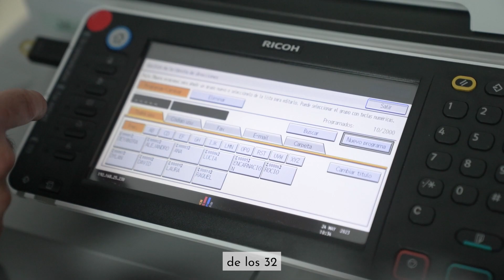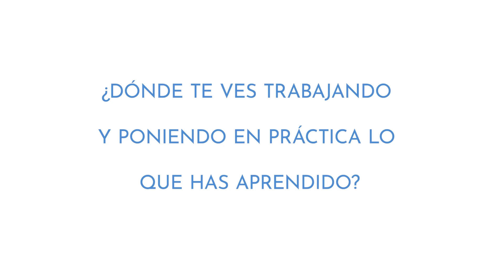Finaliza la 1ª edición de TándEM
En la Fundación A LA PAR, de la mano de la Fundación Fuente Agria y Laborvalía, celebramos que el 'Proyecto TándEM: Soluciones Digitales Sostenibles' se acerca a su consecución.

Una iniciativa financiada por los fondos Next Generation EU y que, dentro de la Inversión en Empleo Joven recogida en el Plan de Recuperación, Transformación y Resiliencia, ha cumplido con los objetivos de capacitar a 31 jóvenes con discapacidadintelectual y de ofrecerles una experiencia laboral completa como puerta de entrada a un futuro laboral más prometedor y estable.

Las entidades que han acogido a estos trabajadores y trabajadoras: Asociación Española de Fundaciones (AEF), Federación Autismo de Madrid (Asociación Nuevo Horizonte), Fundación Inclusive, Aspaym Madrid, Ayuntamiento de Ciudad Real y Ayuntamiento de Puertollano, han logrado, gracias a este proyecto y al desempeño de sus participantes, avanzar en sus procesos de digitalización y enfrentar procesos que les aproximan a sus objetivos en este área.